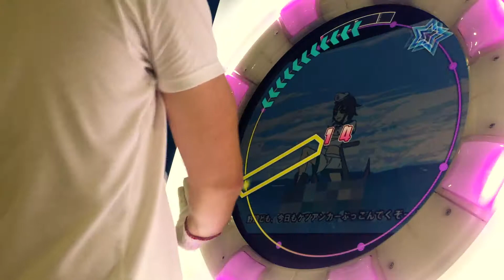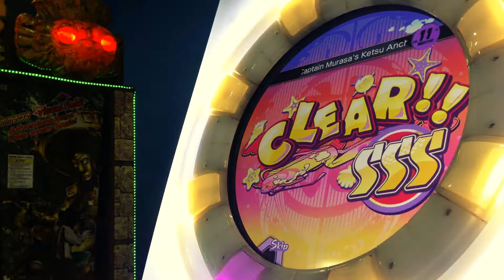[MaiMai MURASAKi] Dokuru *Captain Murasa's Ketsu Anchor / キャプテン・ムラサのケツアンカー * Master 97.80 % *S*